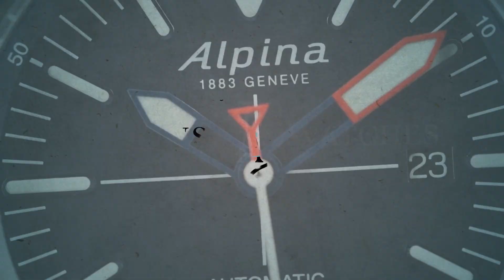PHOIBOS Proteus Bronze PY046D Limited Edition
SeriousWatches is an authorised PHOIBOS dealer and you can view this watch for sale on our site:

The PHOIBOS Proteus Bronze PY046D Limited Edition is an impressive watch powered by a a reliable Japanese NH35A movement, which sits inside the beautiful CuSn8 bronze case. It features a beautiful white textured dial which is surrounded by a CuSn8 bronze bezel.

The watch has a 42mm width and 49mm lug to lug size, making it suitable in size for most wrists without being overly bulky.

It comes on a leather strap with bronze buckle and has a date window at 3 o'clock for added practicality. But not only that - with its 300m water resistance and anti-reflective double-domed sapphire crystal, you can be sure that this tough timepiece is up to almost any challenge.

This Limited Edition watch is limited to 100 pieces worldwide and is numbered on the caseback.